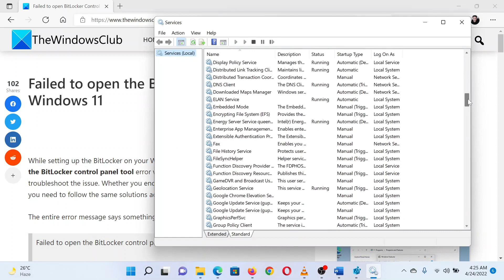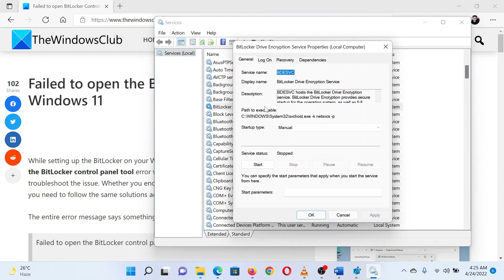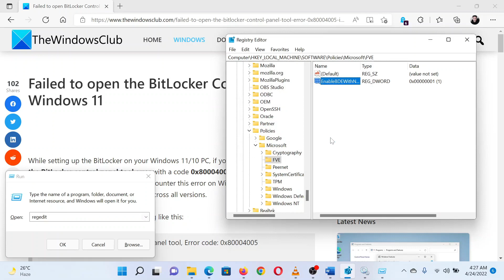Failed to open the BitLocker Control Panel Tool, Error 0x80004005 in Windows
While setting up the BitLocker on your Windows 11/10 PC, if you get the Failed to open the BitLocker control panel tool error with a code 0x80004005, this article will troubleshoot the issue. Whether you encounter this error on Windows 11 or Windows 10, you need to follow the same solutions across all versions.

The entire error message says something like this:

Failed to open the BitLocker control panel tool, Error code: 0x80004005

To fix the BitLocker Control Panel Tool, Error Code 0x80004005 on Windows 11/10, follow these suggestions:

1] Check compatibility

2] Enable BitLocker Drive Encryption Service

3] Enable Group Policy setting

4] Enable Registry setting

Timecodes:
0:00 Intro
0:34 Enable Bitlocker Drive Encryption service
1:15 Registry Editor fix